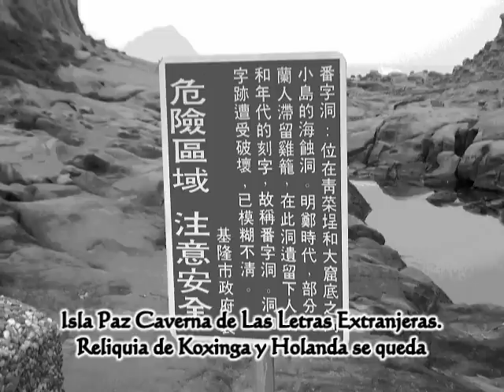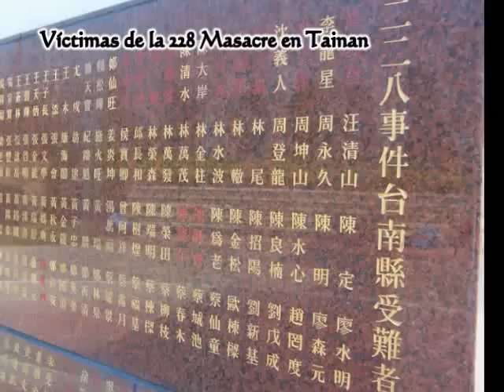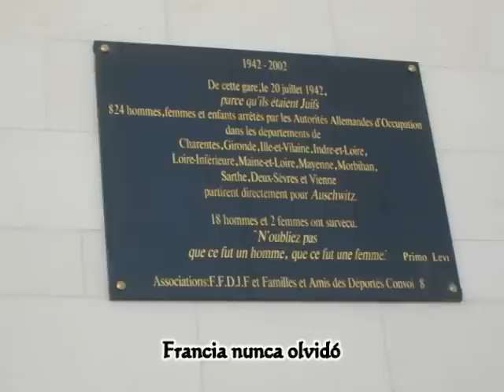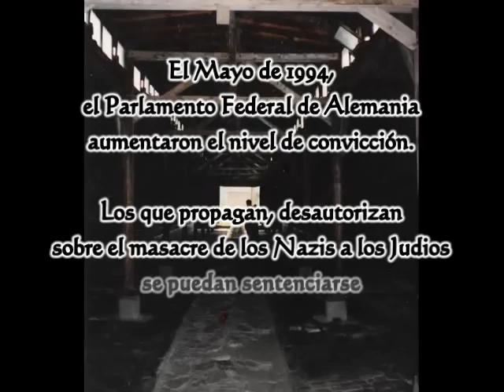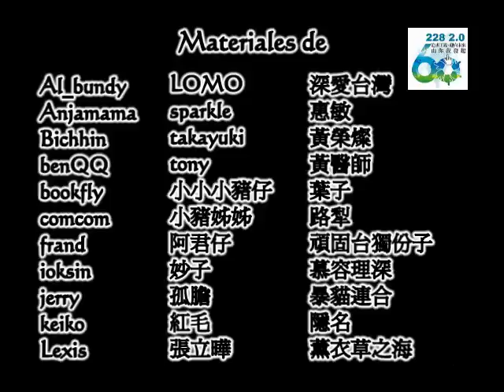228 Masacre En Formosa (Taiwan)